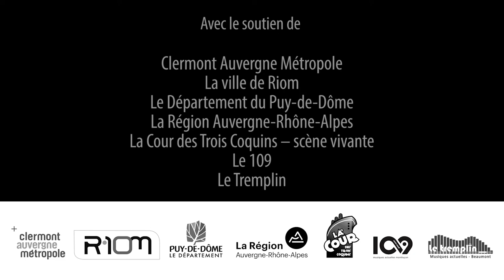La caravane vers l'aube : prochaine création de L'Auvergne imaginée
Premiers extraits du chantier de création de La Caravane Vers l'Aube, de et par l'Auvergne imaginée.

Wilton Maurel : textes, violon, voix
Clément Gibert : clarinettes, saxophone, voix
Géraud Bastar : guitare, voix
Alexandre Peronny : violoncelle, voix

Vidéo : Griotte.fr
Images d'archives : "Révéillez" à Champs-Sur-Tarentaine, Mars 1994, collection AMTA